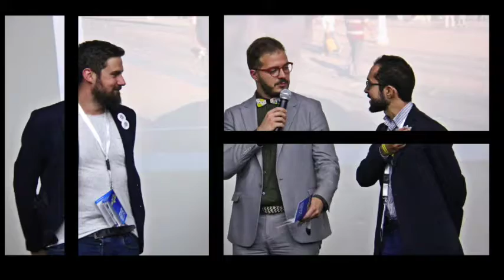16th international youth conference - version 1